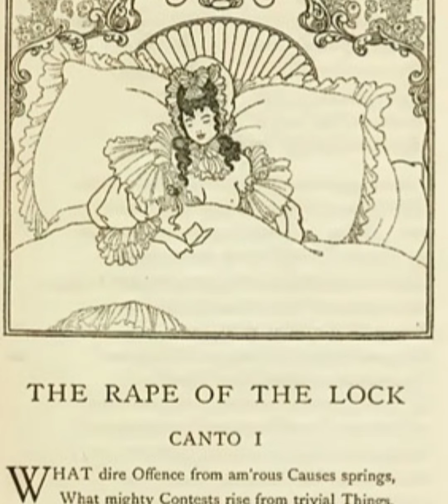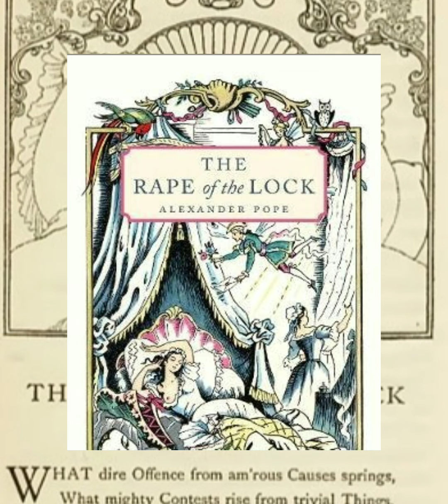Rape of the lock Text lines by Alexander pope in Urdu /Hindi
The Rape of the Lock: An Heroi-Comical Poem by Alexander Pope and Illustrated by Aubrey Beardsley. The Rape of the Lock is a mock-heroic narrative poem written by Alexander Pope. One of the most commonly cited examples of high burlesque, it was first published anonymously in Lintot's Miscellaneous Poems and Translations (May 1712) in two cantos (334 lines); a revised edition "Written by Mr. Pope" followed in March 1714 as a five-canto version (794 lines) accompanied by six engravings. Pope boasted that this sold more than three thousand copies in its first four days. The final form of the poem appeared in 1717 with the addition of Clarissa's speech on good humour. The poem was much translated and contributed to the growing popularity of mock-heroic in Europe.